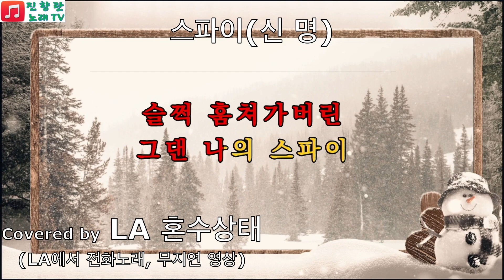혼수상태# 240121#진향란노래TV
LA 혼수상태님이 전화로 노래를 부른 무지연 영상입니다.